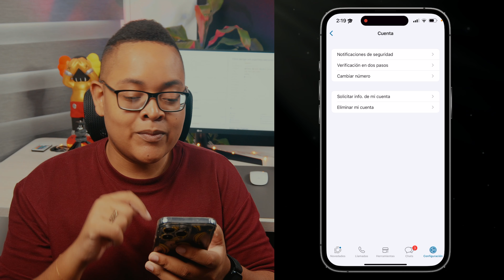Cómo evitar que ROBEN tu WhatsApp 🆘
La clonación de cuentas de WhatsApp es algo que está de moda, podríamos decirlo así. Lo bueno es que podemos evitarlo con una simple configuración, que ya te voy a enseñar. Personas inescrupulosas se aprovechan de la ingenuidad o del desconocimiento en tecnología de algunos y aprovechan estas oportunidades para hacer de las suyas. 😟📱

Muchos de nosotros conocemos casos de personas que les han clonado el WhatsApp y a sus contactos le piden dinero haciéndese pasar por esa persona. 💔💸

Para evitar que clonen y entren a tu WhatsApp, sin permiso, activa la “Verificación en dos pasos”. Ve a configuración, en el listado buscas “Cuenta”, luego “Verificación en dos pasos” y aquí pulsas “Activar”. Te va a solicitar un pin de 6 dígitos (por favor que no se te olvide), y luego un correo electrónico de respaldo. 🛡️🔒

Con eso, ya hemos escalado un nivel más de seguridad en WhatsApp. 💪🔐

🙌 C O M U N I D A D